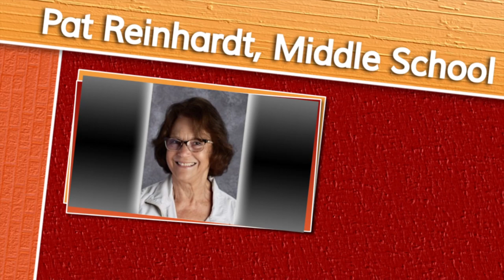Mrs. Walker USD431 Admin Report 3/2019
USD 431 Administrator's Report
Hoisington Roosevelt Elementary Principal, Shellby Walker
March 2019